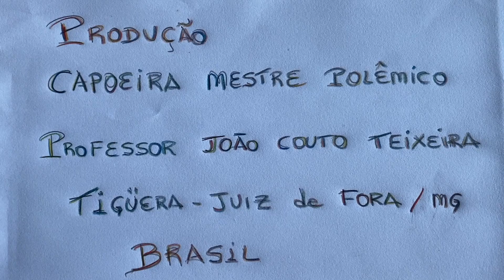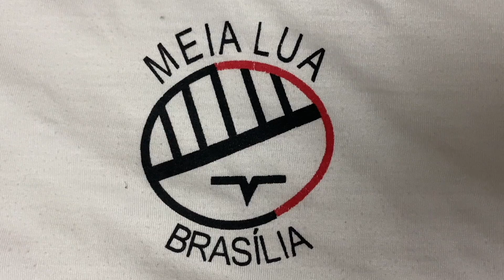Terço dos Homens em Família: Diácono Márcio Rosa dos Santos. Juiz de Fora. IMG_7245. 3,9 GB. 13Nov22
Universidade Livre de Estudos Culturais da Capoeira - Universidade da Capoeira - UNICAPOEIRA, Instituto de Educação Socioambiental - IESAMBI, Grupo de Capoeira Meia Lua - Fundado em 29 de Maio de 1962 e Associação de Capoeira - ASCA. Terço dos Homens em Família. Diácono Márcio Rosa dos Santos. Igreja Nossa Senhora Mãe de Deus, Bairro Nossa Senhora de Lourdes, Juiz de Fora, Minas Gerais/MG, Brasil. Registro de Capoeira Mestre Polêmico - Professor João Couto Teixeira. IMG_7245. 3,9 GB. 09h30. Domingo, 13 de Novembro de 2022. HD 1080p.